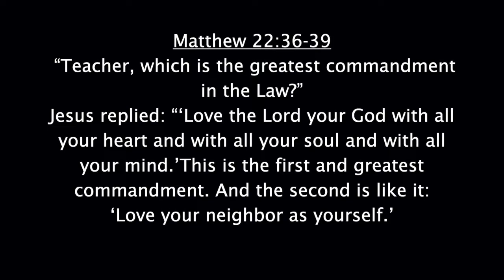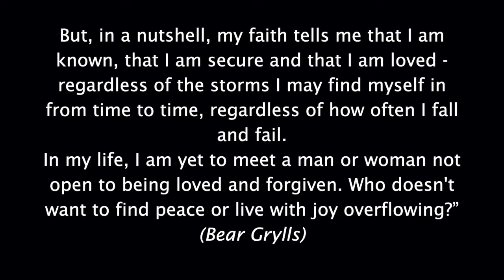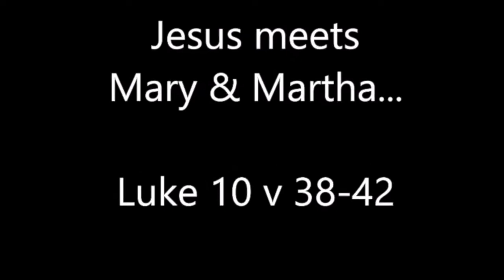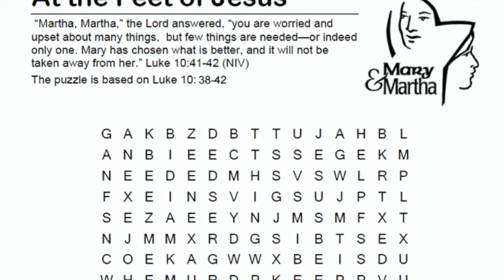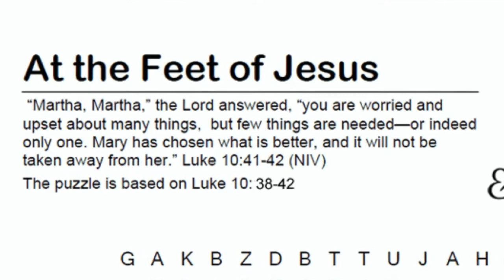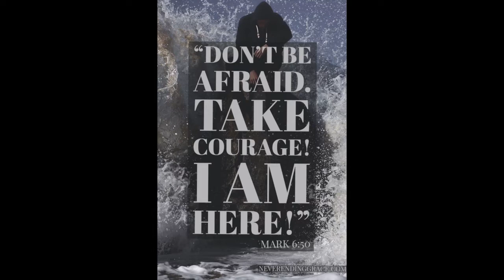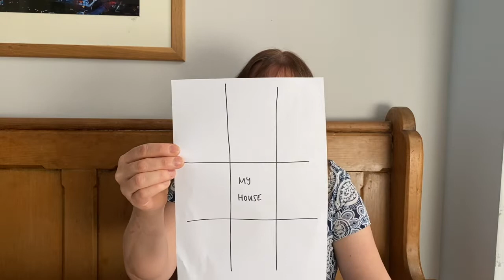Loving God & others - Jo Hemming - 26 April 2020